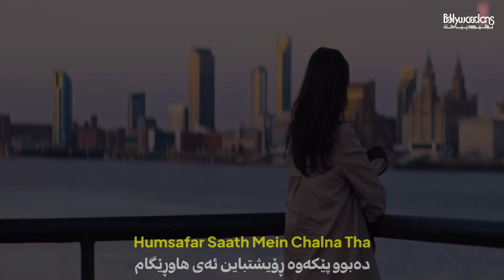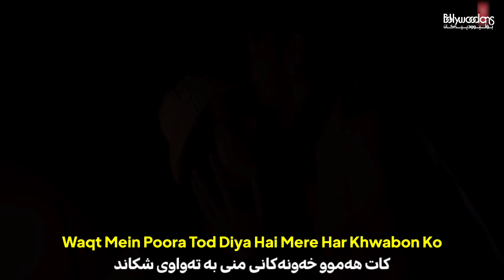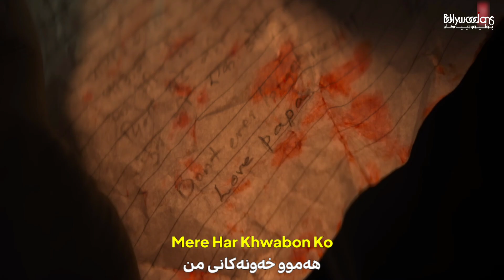Sad Version: Vada Humse Karo - Kurdish Subtitle - Savi - Hindi Song | گۆرانی هیندی بە ژێرنووسی کوردی